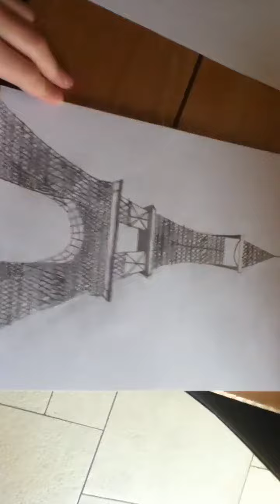Pictures I drew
Some are bad but take a look and tell me what u like